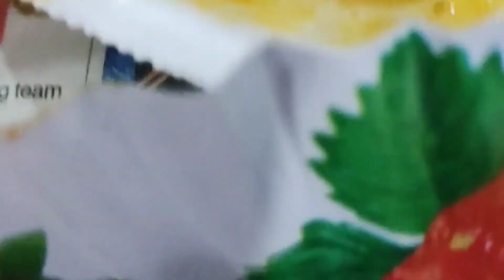বোনের reception party ❤️